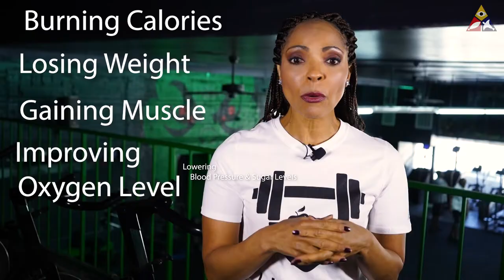LIFTED - High Intensity Interval Training